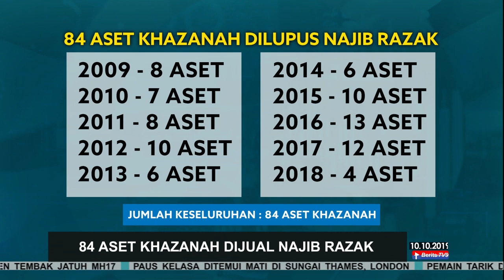84 Aset Khazanah Dijual Najib Razak- Azmin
Menteri Hal Ehwal Ekonomi, Datuk Seri Mohamed Azmin Ali memberitahu Dewan Rakyat  kerugian besar dicatat pada akhir tahun 2018 kerana pelaburan tidak strategik sewaktu pentadbiran bekas Perdana Menteri, Datuk Seri Najib Tun Razak.